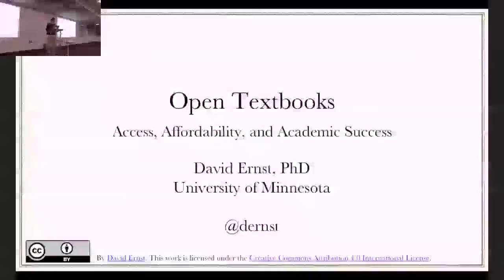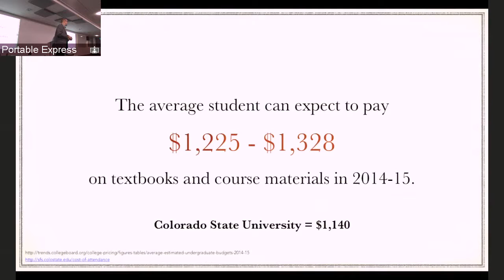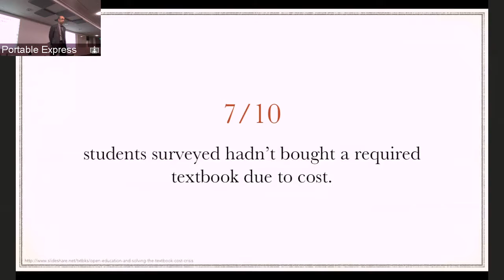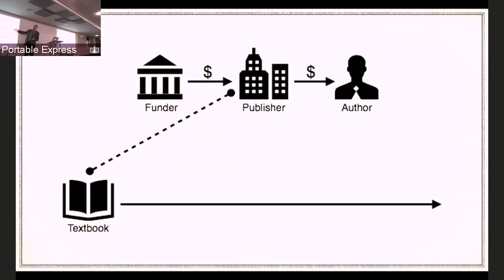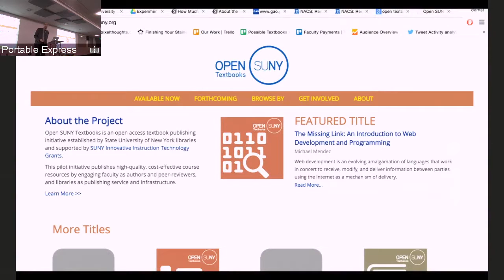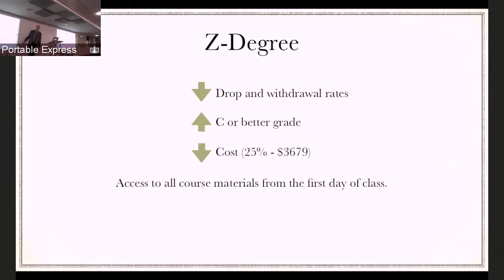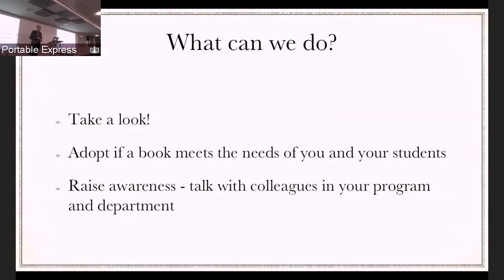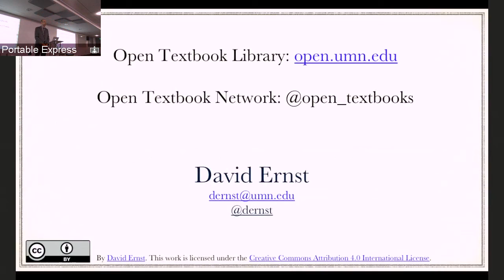An Open Forum on Open Textbooks with Dr. David Ernst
On September 22, 2015, Dr. David Ernst and Sarah Faye Cohen, of the Open Textbook Network visited the Colorado State University Morgan Library and presented a campus open forum on the topic of open textbooks.